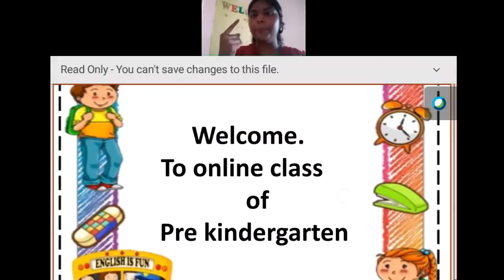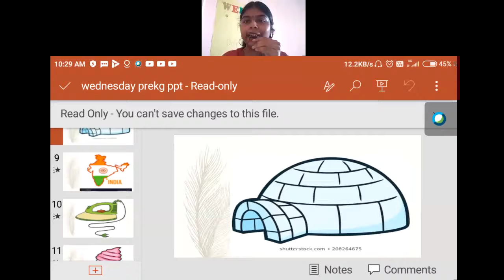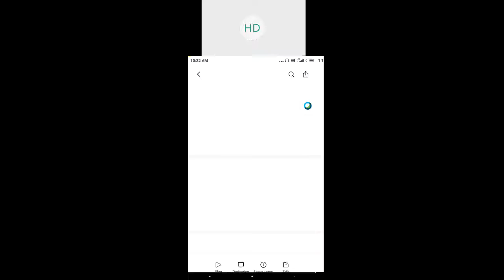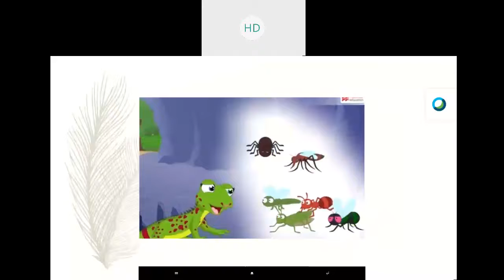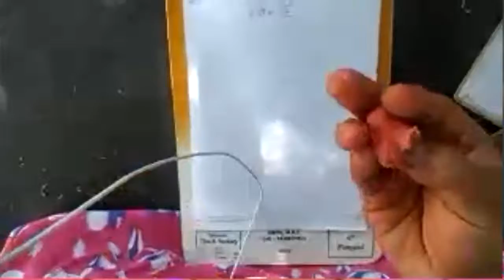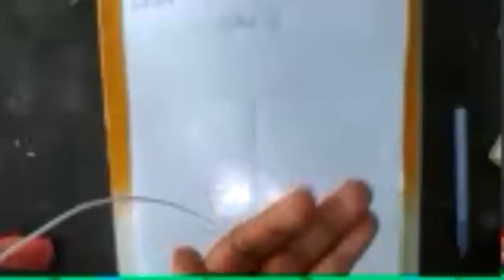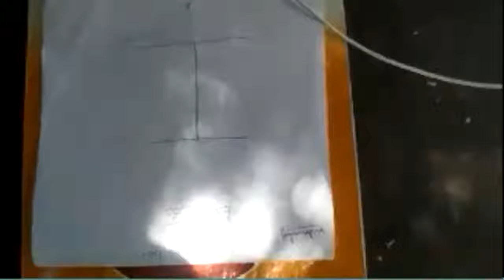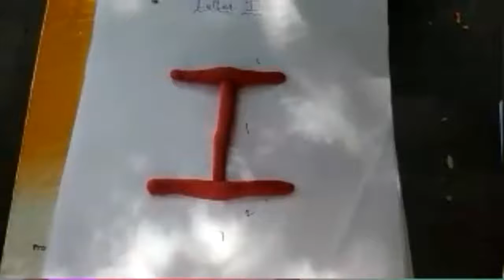PreKG LANGUAGE TIME I 2020 07 22